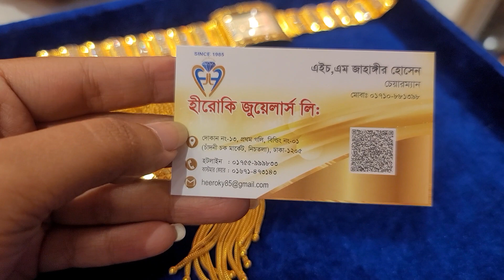সোনার ঘড়ি পেন্ডেন্টের মাথা নষ্ট করার মতো কালেকশন /Gold Watch & Pendent collection